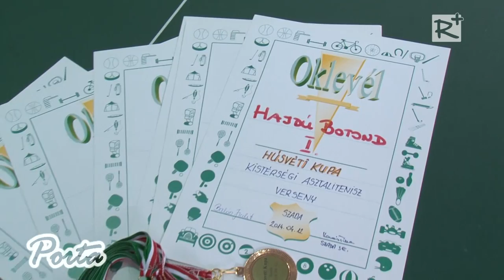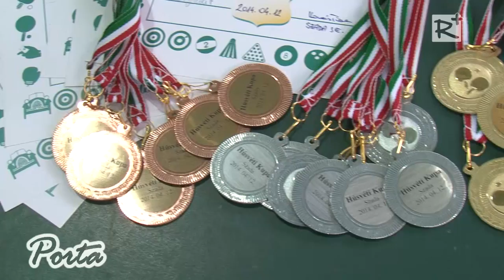Húsvéti asztalitenisz kupa Szadán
Húsvéti - kupa elnevezéssel kistérségi amatőr asztalitenisz bajnokságotrendeztek április 12-én, Szadán. A sportesemény a Székely Bertalan Általános Iskola tornatermében kapott helyett.